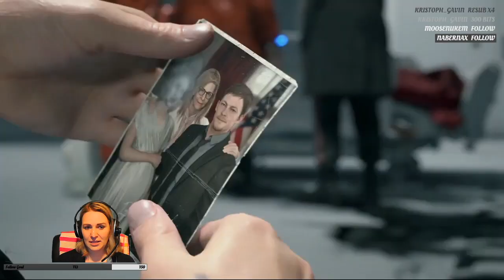Hey! I'm Stranded Here - Episode 1: Kojima 101, Sponsored by Monster Energy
The first of 10 (ten) parts of FoxdieVaccine playing DEATH STRANDING (2019).